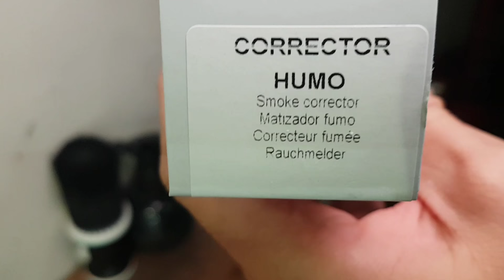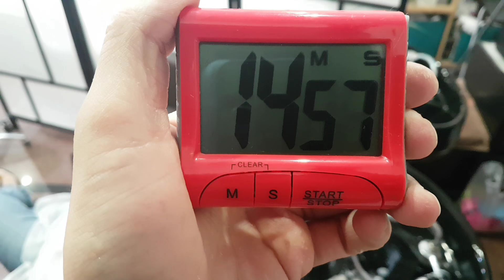Color gris pelo, Balayage gris, efecto raíz. Dye hair grey silver color. HAIR TUTORIAL.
VÍDEO tutorial de como hacemos el color gris en el pelo, tipo Balayage, con efecto RAÍZ. How to make a Dye hair grey silver. HAIR TUTORIAL.
Vídeos Tutoriales de Peluquería Profesional, paso a paso, by Peluquería M.A.S. Hair Tutorials, step by step.

¡NO TE LO PIERDAS, UN VÍDEO NUEVO CADA SEMANA!
Déjanos en comentarios de que te gustaría que fuesen los próximos vídeos. GRACIAS.

¿Que productos hemos utilizado en este vídeo?

-Si es cabello Fino, para evitar la rotura puedes añadir a la decoloración Bonder, que es un PLEX orgánico que le dará mas resistencia al cabello

-Formula MATIZADORA/CORRECTORA, 60gr de CORRECTOR HUMO + 60gr de Peróxido a 20v.

-Después para sellar la cuticula, tratar, reparar y mantener el cabello utilizaremos la línea BONDER:

Si estás empezando en youtube, y quieres saber cuál es mi equipo de grabación, aquí abajo te lo dejo todo: 😉👇